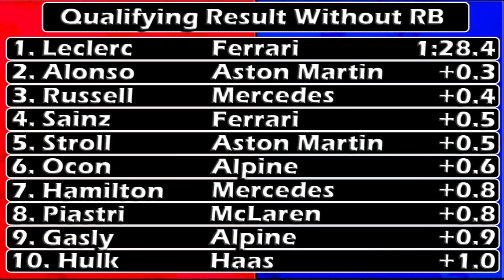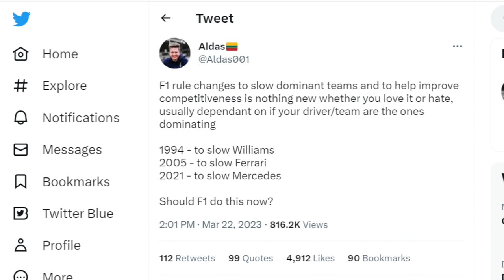F1 Should NOT Change Regulations To Stop Red Bull's Dominance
With Red Bull dominating the start of the 2023 Formula 1 season, many inside the F1 community have discussed or even called for a regulation change to stop this. In this video I will illustrate why that should not happen.